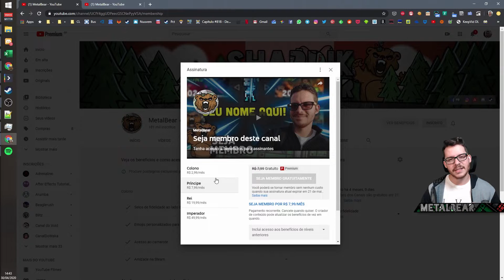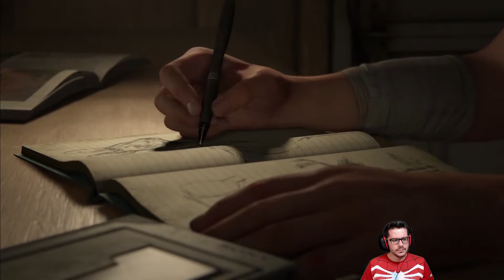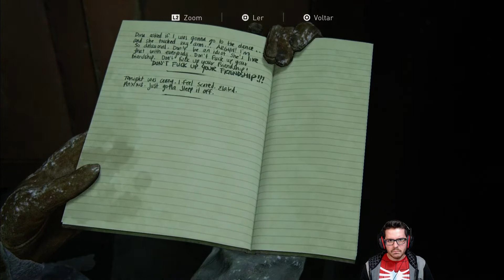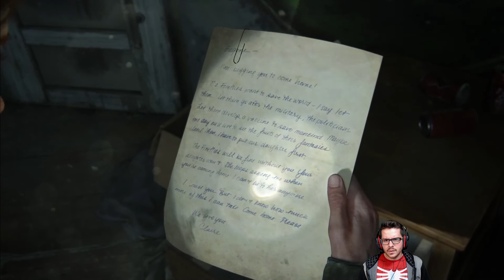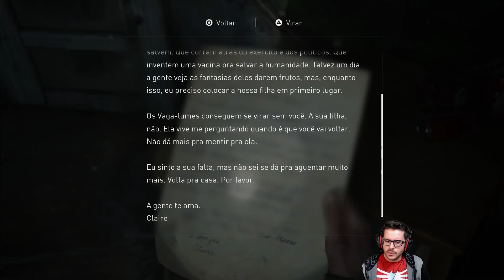Entre zumbis e calor humano | The Last of Us 2 #01 | Gameplay PT-BR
►Se quiser ver mais gameplays de The Last of Us Part II em português ptbr, deixe nos comentários!

►Cinco anos depois da jornada perigosa pelos Estados Unidos pós-pandêmicos, Ellie e Joel se estabelecem em Jackson, Wyoming. A vida em uma próspera comunidade de sobreviventes lhes trouxe paz e estabilidade, apesar da ameaça constante dos infectados e de outros sobreviventes mais desesperados. Quando um evento violento interrompe essa paz, Ellie embarca em uma jornada implacável para fazer justiça e encontrar uma solução. Enquanto vai atrás de cada um dos responsáveis, ela se confronta com as repercussões físicas e emocionais devastadoras de suas ações.

Meu PC:
Processador: Core i7 9700KF
Placa de Vídeo: Gainward GeForce RTX 2070 Super
Memória: Corsair Vengeance (4x8Gb) 32Gb RAM
Gabinete: Cooler Master MB500 Tuf
Placa Mãe: Aorus Z390 Pro
SSD: 2x 240Gb Crucial + Kingston
HDD: 2Tb Barracuda
Microfone: Blue Snowball
Headset: Logitech G430